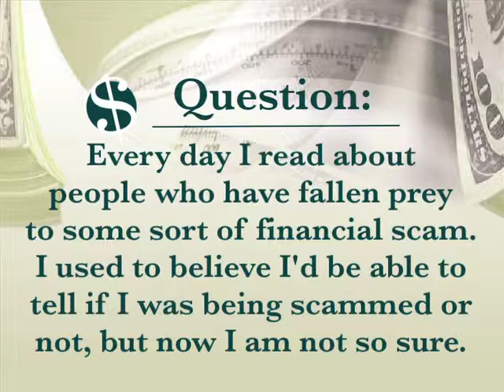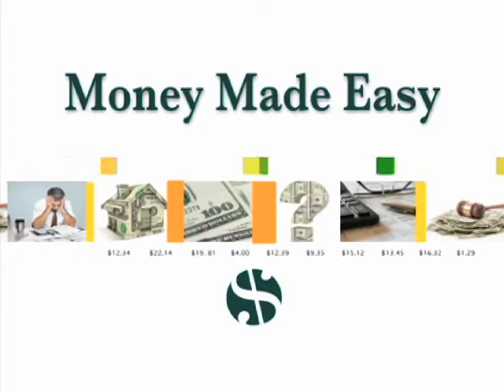Money Made Easy: Avoiding Scams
Financial adviser Dan Danford, CFP®, CRSP®, MBA, answers this question from a DadsDivorce.com visitor: Every day I read about people who have fallen prey to some sort of financial scam. I used to believe I'd be able to tell if I was being scammed or not, but now I am not so sure. What are some good ways to ensure you are not hurt in a financial scam?